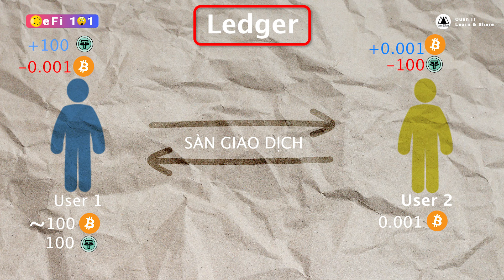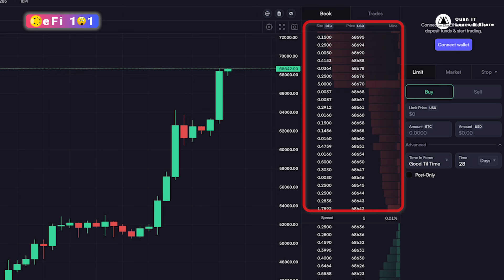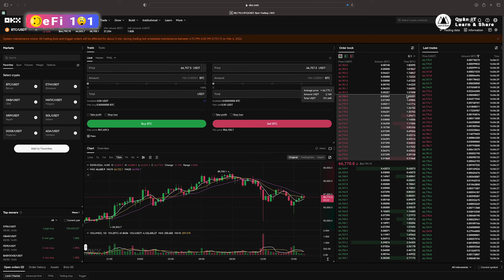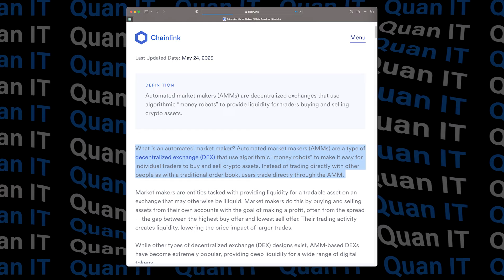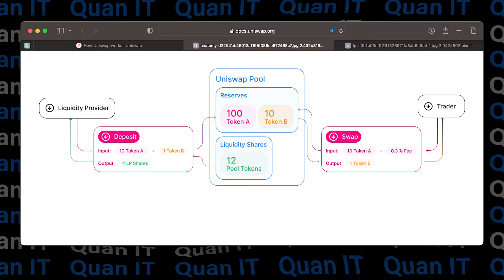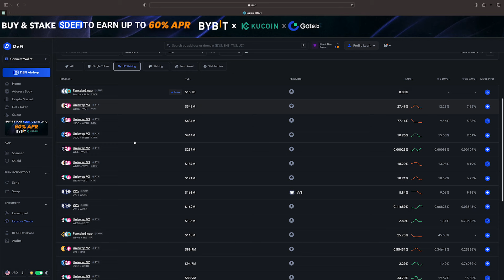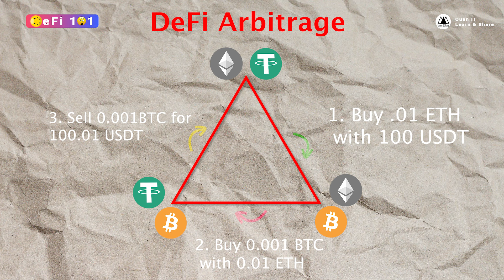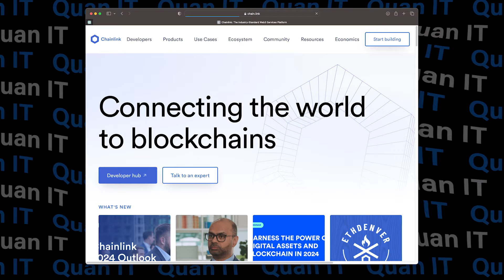Các khái niệm trong DEFi | Quan IT | DeFi 101 #2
BIDV Bank: 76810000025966 - THAI ANH QUAN

Timestamp:
00:00 Lời mở đầu
00:40 Intro
00:56 Ledger là gì?
02:20 Order book?
04:11 Market price, Depth
05:10 Market marker
06:27 Automated market makers
08:17 Liquidity
09:38 Liquidity Provider
10:30 DeFi Yield
12:57 APY & APR
14:36 Total value lock
15:38 Volume
16:12 Arbitrage
18:20 Điểm yếu của blockchain
19:28 Oracle manipulation
20:12 Outro